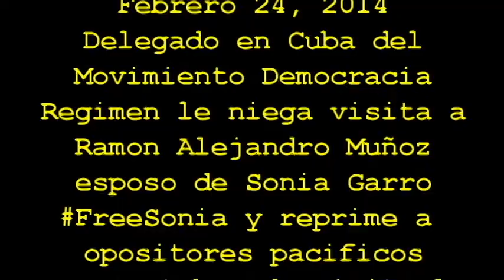Regimen Cuba niega visita a RamonMuñoz esposo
Regimen Cuba niega visita a RamonMuñoz esposo FreeSonia y reprimen a opositores que trataban de visitarlo